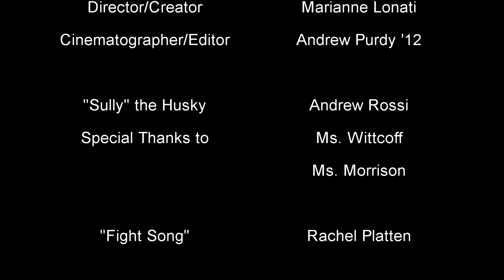Annie Sullivan Middle School - Class of 2016 Lip Sync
Annie Sullivan Middle School - Franklin, MA

JUNE 2016